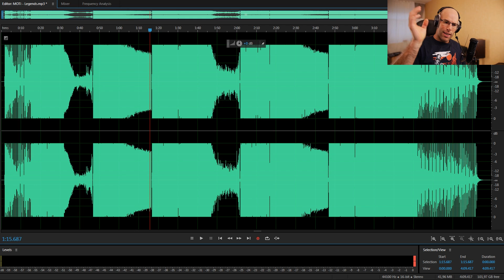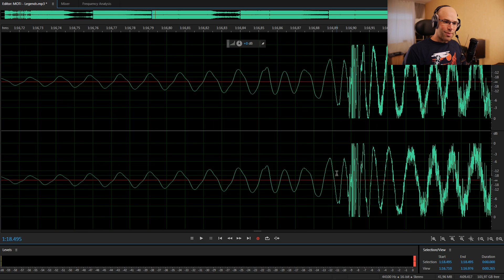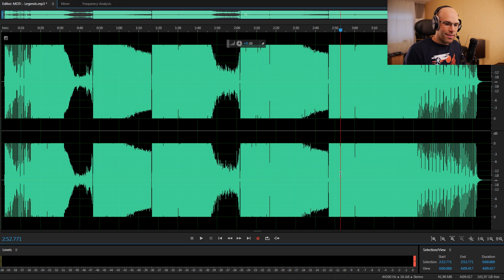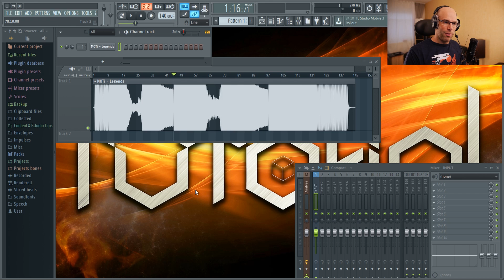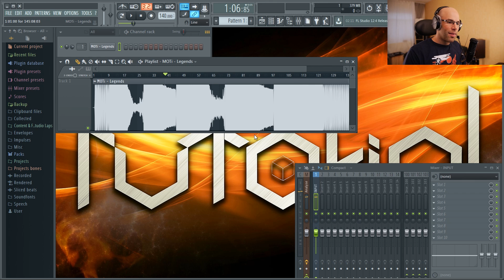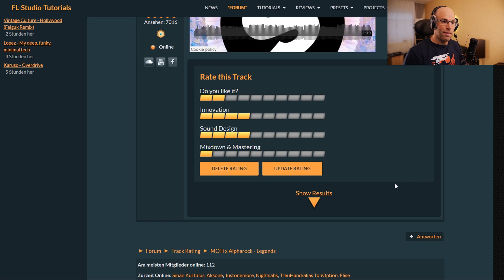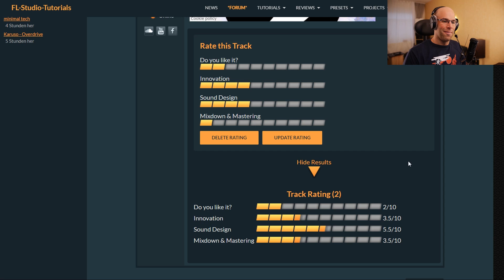MOTi x Alpharock [Mixdown & Mastering Analyse]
Hinweise
Das heißt, dass ich eine kleine Provision bekomme, falls du nach einem Klick auf diesen Link etwas auf der entsprechende Webseite kaufst. Für dich entstehen dadurch keine zusätzlichen Kosten. Du unterstützt damit meinen Youtube-Kanal und die Produktion von weiteren Videos. Danke!